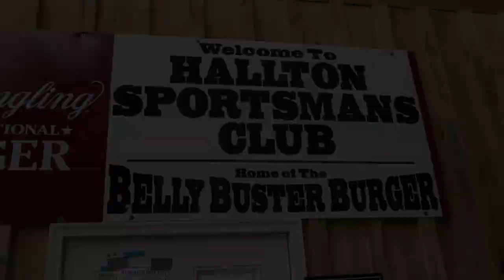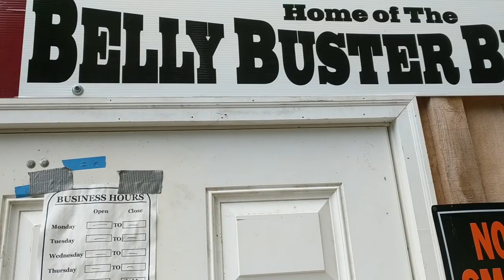Kayaking the Clarion River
This trip was super peaceful and very enjoyable. Though the water levels were a bit low we only had to pull the kayaks a couple times. Camping is great on the beginning sections but be aware of the state park camping fees and game lands camping restrictions. You can camp anywhere in the national forest. The section of the river we did was between Ridgeway and Cooks State forest. Check out the GPS data below for more information.

Shuttle service provided by Lazy River Outfitters
Another shuttle service in ridgeway is the Country Squirrel Outfitters

Trip Data
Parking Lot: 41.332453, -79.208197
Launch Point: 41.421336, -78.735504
Day 1:  14 miles
Camp: 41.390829, -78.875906 on the island. Keep it clean and pack out your garbage!

Evernew Water Bag

All content is original including music and sound effects.